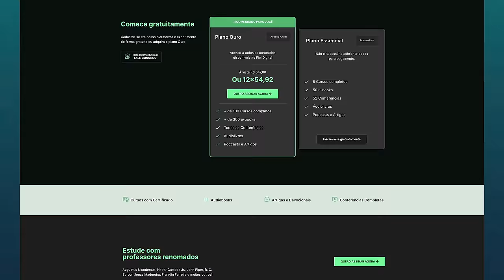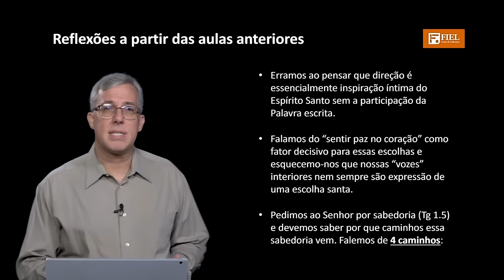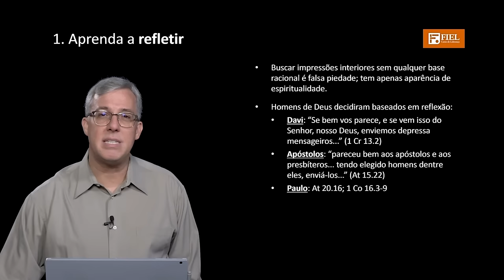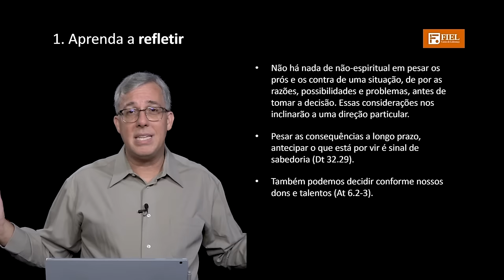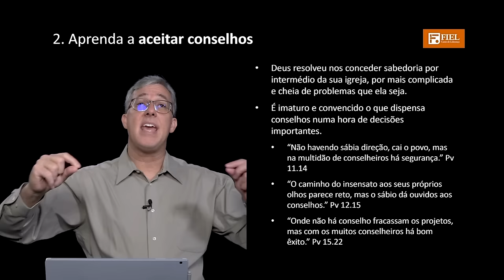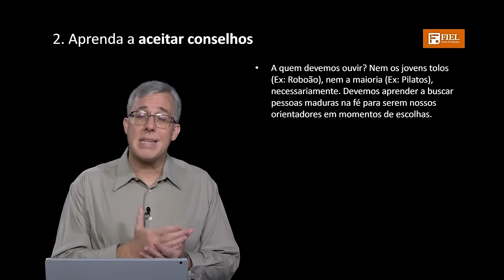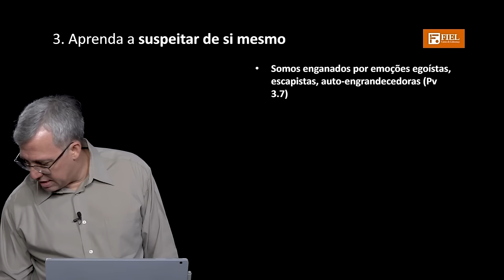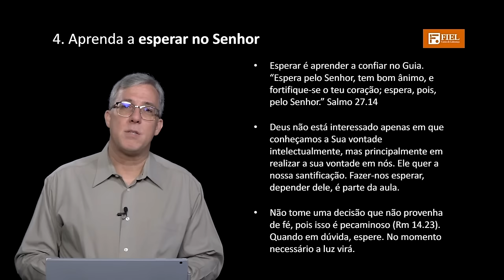Buscando a direção do Senhor - Heber Campos Jr (EnsinoFiel ep.61)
Nesta aula, exploraremos quatro caminhos pelos quais a sabedoria divina se manifesta, destacando a importância de esperar no Senhor para uma direção verdadeiramente guiada pelas Escrituras. Acesse as demais aulas deste curso e centenas de outros recursos em nossa plataforma Fiel Digital – acesse fieldigital.com e faça já sua assinatura.